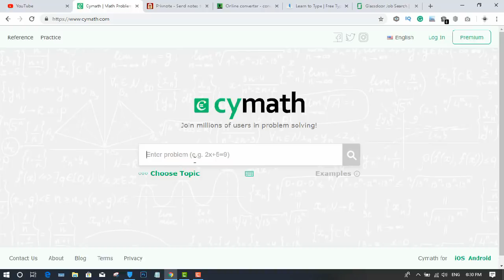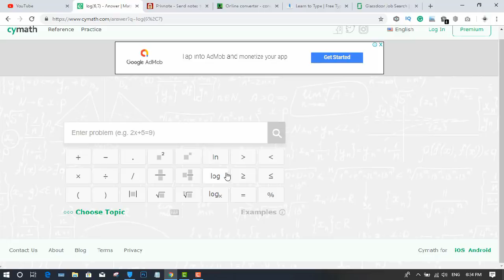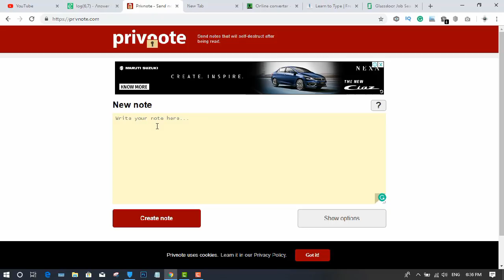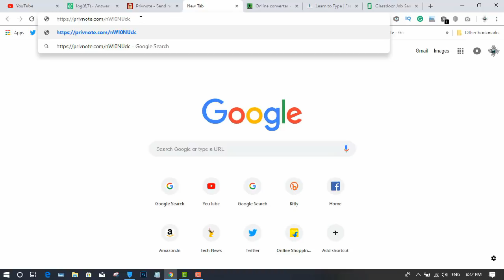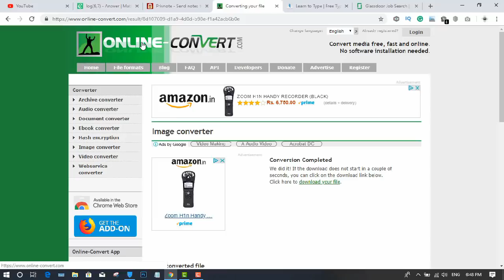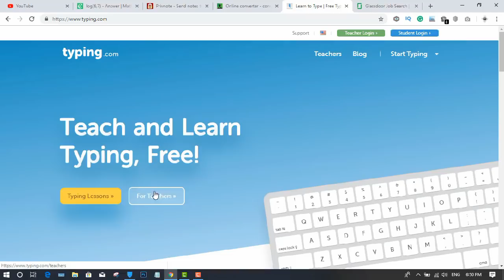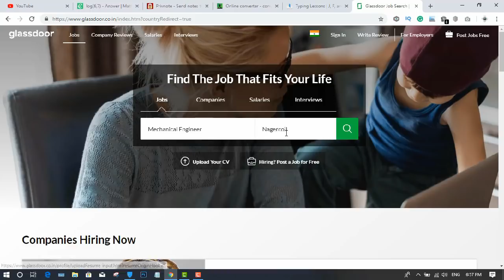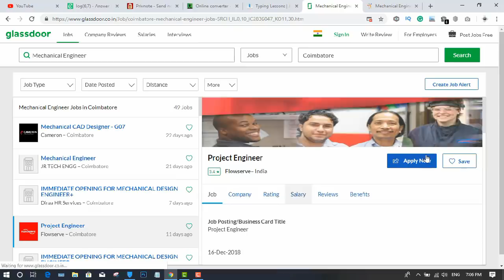ஐந்து புதிய பயனுள்ள வெப்சைட் - 5 Best Amazing Website in Tamil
In this video we are going to see best and interesting and secret 5 website in Tamil and in this video we are also going to collab with TAMIL SERVER TECH channel so hope you like this video.